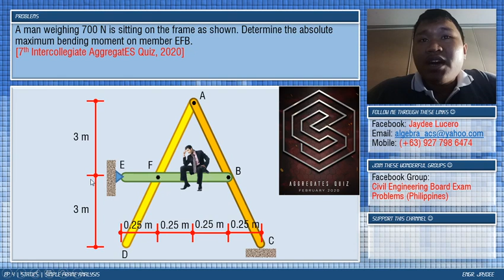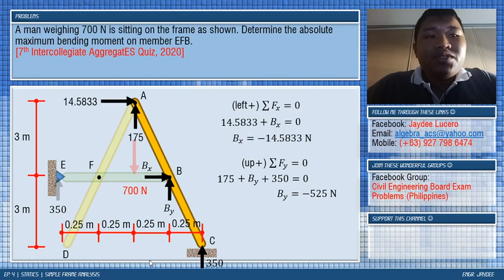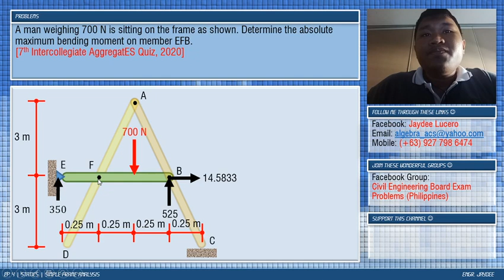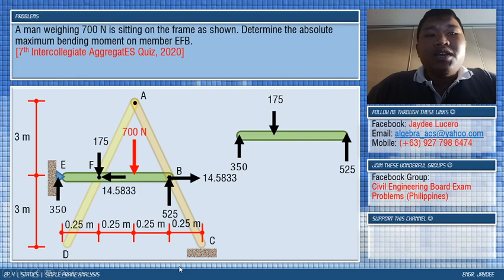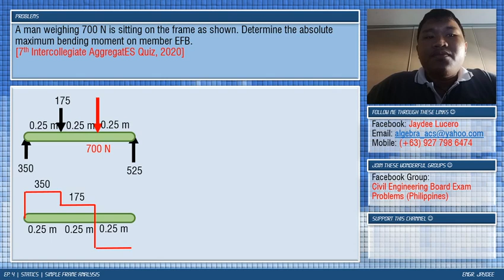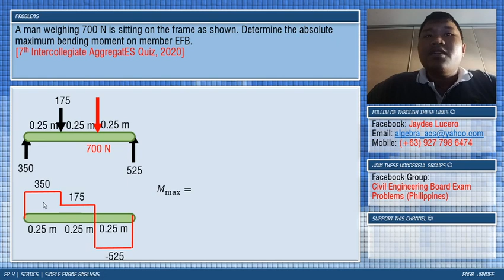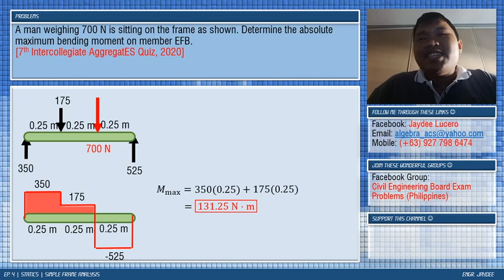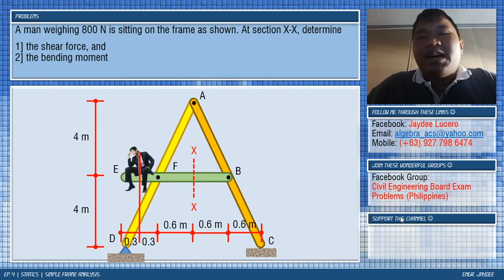Episode 4 | Simple Frame Analysis | Sitting on the A-Frame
Good morning mga engineers! :)

This fourth video will be our first time presenting and solving a contest problem in this channel. In this video we'll take a look at one of the most difficult questions in the 7th Intercollegiate AggregatES Quiz, which happened last February 2020. Can you solve this problem within the time limit of 2 minutes?

Join these wonderful groups.
Civil Engineering Board Exam Problems (Philippines)

links soon#

My other links you might want to check out.
lichess: algebra_acs
BanG Dream! JP: 子猫ちゃん (ID 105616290)
BanG Dream! EN: hamster×kitten [PH] (ID 3263446)